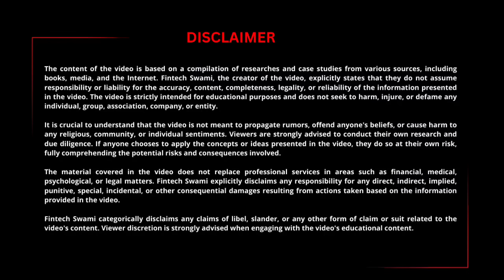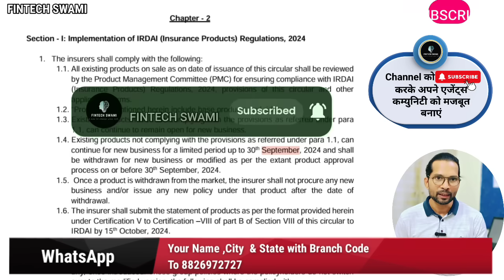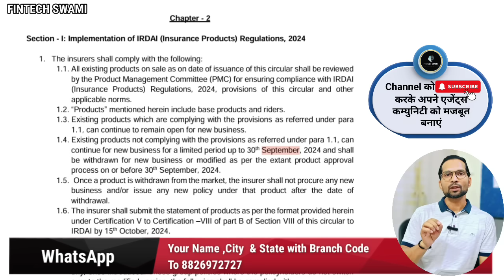🔴IRDAI :LIC को सभी पॉलिसी बंद करने को कहा ! LIC AGENTS के लिए नए निर्देश I🔴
TO JOIN FINTECHSWAMI WHATSAPP CHANNEL

Special Thanks To : Mr. R.N.MISHRA SIR ( Chairmen Education Committee Of LIAFI)

If you enjoy this channel's content, please let others know about the "Fintech Swami" channel. Financial literacy is the focus of this "Fintech Swami" channel. This channel's goal is to spread fundamental knowledge about financial planning and explain difficult concepts using simple language and examples so that everyone can comprehend.Important Video Links:
This disclaimer informs readers that the views, thoughts, and opinions expressed in the video belong solely to the creator, and not necessarily to the creator’s employer, organization, committee or other group or individual. Information on this video is based on my opinion and experience. It should not be considered professional financial investment advice. The ideas and strategies should never be used without first assessing your own personal and financial situation, or without consulting a financial professional. My thoughts and opinion will also change from time to time as i learn and accumulate more knowledge. Fair use copyright disclaimer under section 107 of the copyright act of 1976, allowance is made for “fair use” for purposes such as criticism, comment, news reporting, teaching, scholarship, education and research.